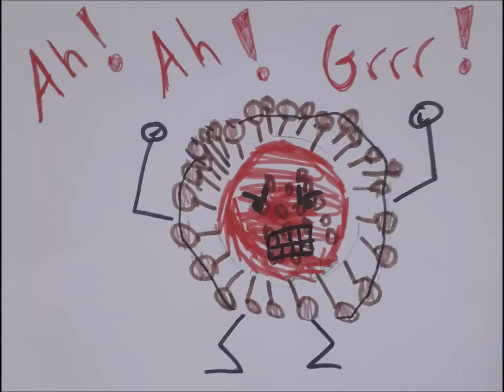Le clip de Bastien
Participation au concours organisé par Aldebert pour participer au clip de Corona Minus. On croise les doigts! On a passé un bon moment! A suivre.